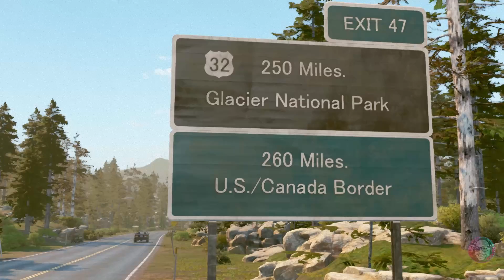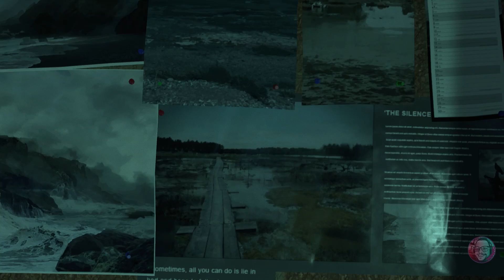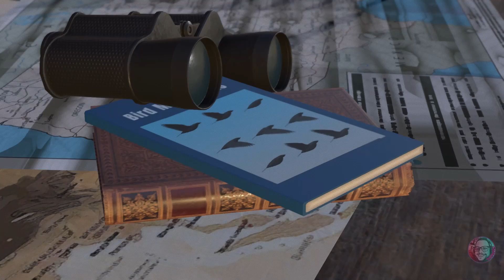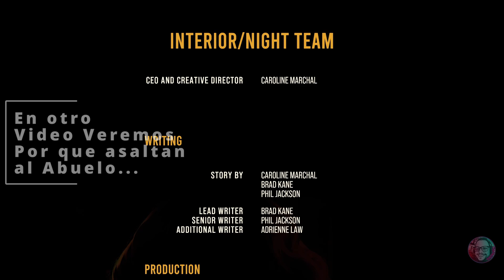El final de Esta Historia | Amor y Desgracias | CAP FINAL | AS DUSK FALL | Español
Como en la vida real, las decisiones Marcan que destino tomara nuestro próximo capitulo !! No te pierdas esta nueva Serie!!

As Dusk Falls es un drama interactivo original de INTERIOR/NIGHT que explora las vidas entrelazadas de dos familias a lo largo de treinta años. Todo empieza en 1998 con un robo que no sale del todo bien en un pequeño pueblo de Arizona. A partir de este momento, las decisiones que tomes tendrán un enorme impacto en las vidas de los personajes en esta intransigente historia de traición, sacrificio y resistencia.

Revive la historia una y otra vez para descubrir los diferentes resultados de los personajes y explorar los matices ocultos detrás de cada decisión. ¿Lograrán tus personajes salir indemnes? ¿En qué tipo de personas se convertirán al final?

Controla las vidas y las relaciones de varios personajes en una historia que abarca décadas y que se desarrolla en dos libros cargados de intensidad.

Un drama criminal que no perdona. Esta historia cinematográfica cobra vida gracias a la interpretación de actores reales representados digitalmente con un estilo artístico exquisito, lo que crea una experiencia única que se desarrolla como una novela gráfica en movimiento.

Sacrificio frente a supervivencia. ¿Podrás librarte de la influencia tóxica de tu familia? ¿Qué sacrificarías por tus seres queridos? ¿Podrás dejar atrás tu pasado? Tus decisiones marcarán el destino de los personajes.

Destinos entrelazados. Sigue la historia de dos familias mientras luchan por sobrevivir, protegerse y superar los desafíos provocados por los errores de las generaciones anteriores.

Experiencia conjunta. Revela información sobre ti y sobre las personas con las que juegas mientras descubres los valores subyacentes de tus decisiones en el modo de juego cooperativo, con hasta ocho jugadores a la vez, de forma local o en línea (o una mezcla de ambos). La aplicación complementaria de As Dusk Falls facilita la toma de decisiones en el juego; solo tienes que usar tu teléfono o tableta para votar a favor o en contra de tus amigos. (El modo multijugador online en consola requiere Xbox Game Pass Ultimate o Xbox Live Gold. Las suscripciones se venden por separado).

Sígueme Gratis !! información a diario !!